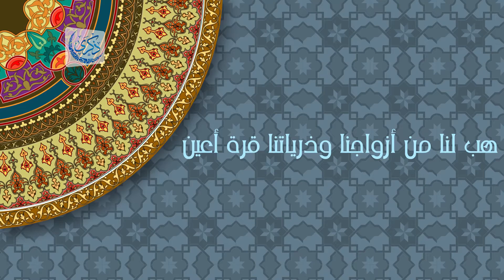أنت ربنا ونحن عبيدك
اللهم أنت خلقتنا وأنت تهدينا، وأنت تطعمنا وأنت تسقينا، وأنت تميتنا وأنت تحيينا، وإذا مرضنا فأنت تشفينا، إلهي أنت الرب ونحن العباد، فاهدنا الصراط المستقيم...